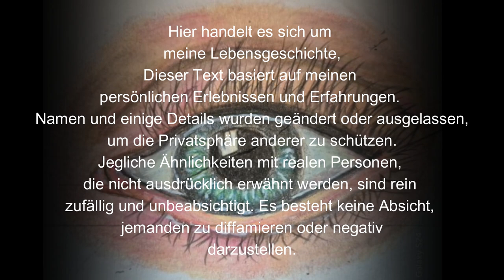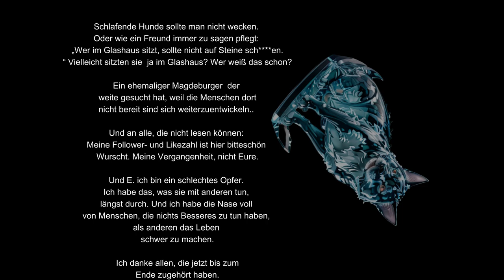🤖Mein Tagebuch🎭Die Akte Magdeburg: Eine persönliche Botschaft an E. über Wahrheit und Vergangenheit💪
Für jemanden aus meiner Heimatstadt, der die Geschichte vergessen hat – oder sie vielleicht nie wirklich kannte.

Dieses Video erzählt meine persönliche Lebensgeschichte. Es geht um die dunklen Seiten einer Vergangenheit, die in Magdeburg zu DDR-Zeiten oft verschwiegen wurde. Menschen wurden überwacht, diskriminiert und zum Schweigen gebracht. Viele mussten schwere Konsequenzen tragen, während andere wegschauten oder sogar daran beteiligt waren.

Ich stelle hier Fragen, die zum Nachdenken anregen sollen. Wie fühlt es sich an, wenn jemand dein Leben durchleuchtet, Dinge über dich herausfindet, die du selbst nicht weißt? Was bedeutet es, wenn deine eigene Vergangenheit zu einem Spießrutenlauf wird?

Meine Geschichte ist keine Fiktion. Sie ist echt und ungefiltert – ein Blick zurück auf eine Zeit, die wir nicht vergessen sollten. Namen und Details wurden angepasst, um die Privatsphäre anderer zu wahren, doch die Botschaft bleibt klar: Wahrheit ist wichtig, auch wenn sie unbequem ist.

Wenn du bereit bist, genauer hinzusehen, dann begleite mich auf dieser Reise.